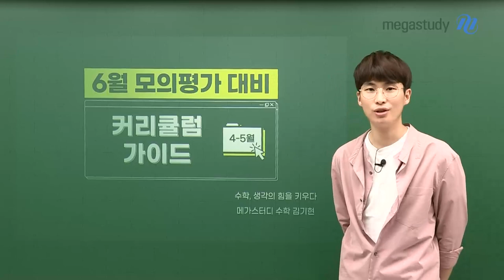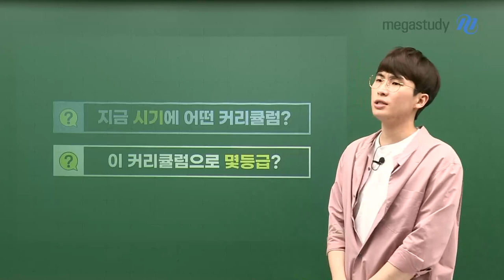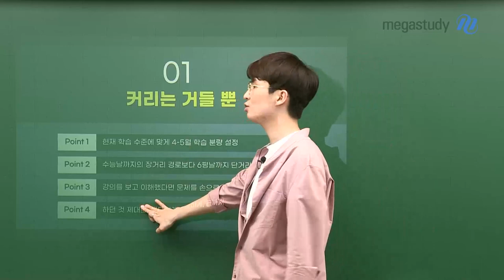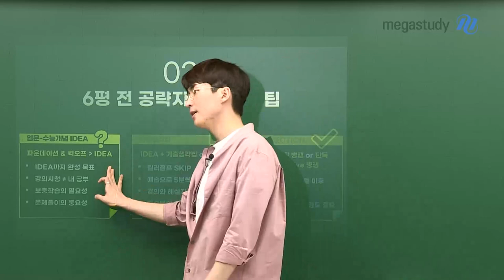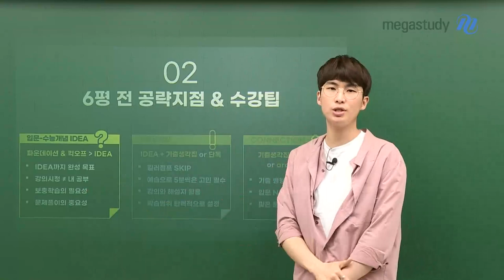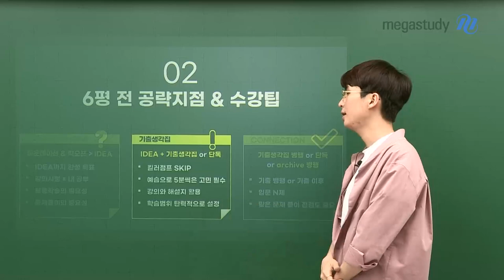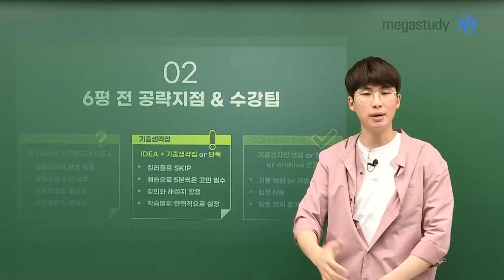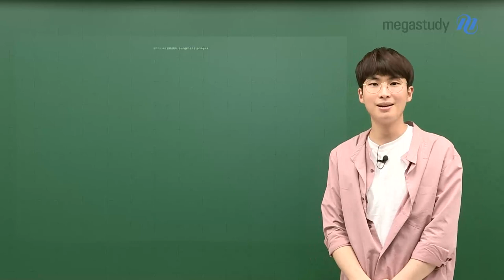[메가스터디] 수학 김기현쌤 - [6월 모의평가 대비] 4, 5월 커리큘럼 가이드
3평 이후 지금, 효율적인 수학 공부법

01. 현재 학습 수준에 맞게 4-5월 학습 분량 설정

02. 수능날까지의 장거리 경로보다 6평날까지 단거리에 집중

03. 강의를 보고 이해했다면 문제를 손으로 풀어야 내 공부

04. 하던 것 제대로, 적당하게, 꾸준하게, 끝까지!

지금 내게 당장 필요한 부분부터 먼저 시작해봅시다!